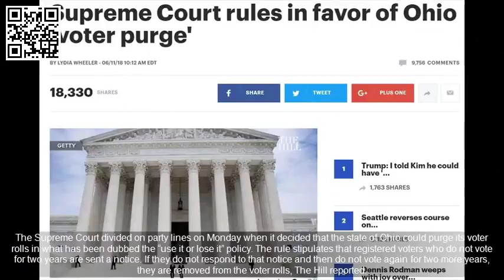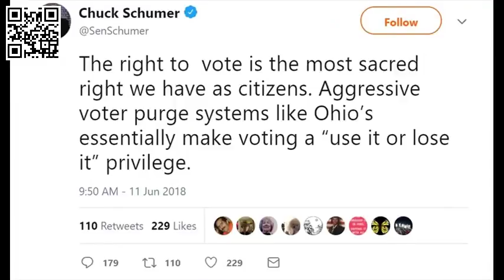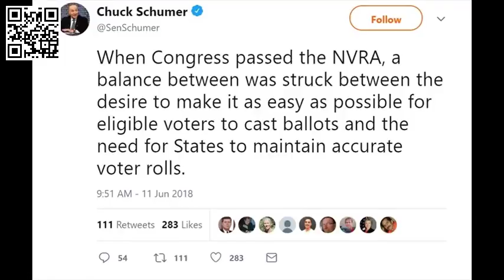Chuck Schumer Has Temper Tantrum After Supreme Court of the